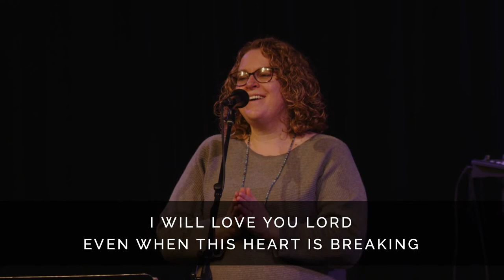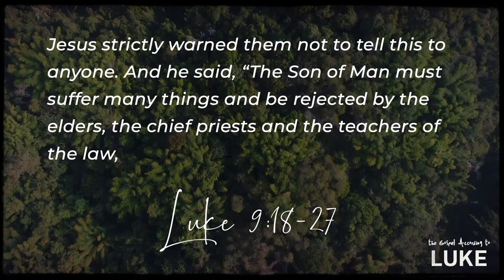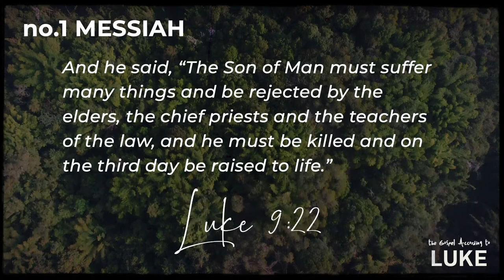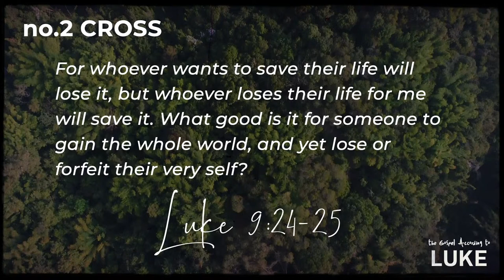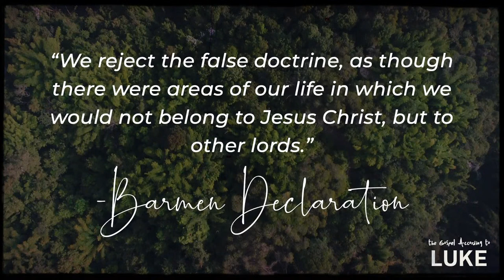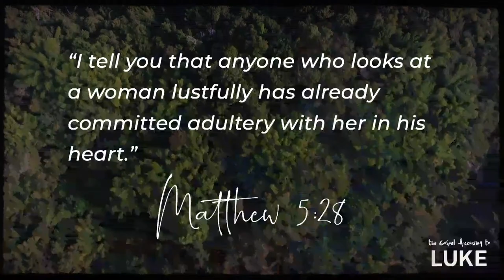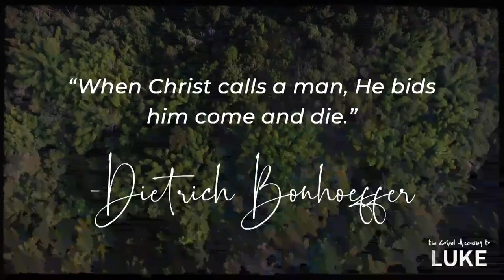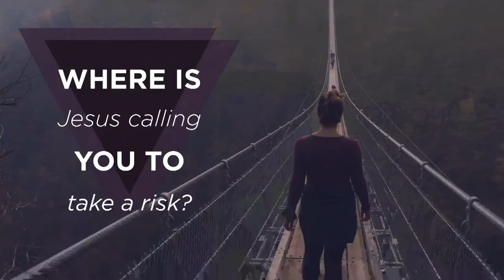Sunday, March 13, 2022 - NLCC Live (Walnut Grove)